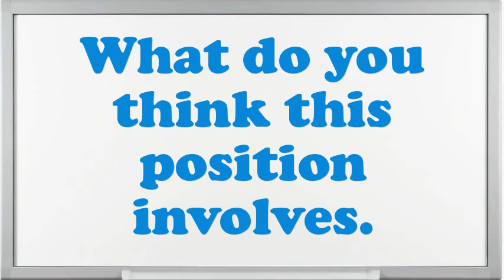Motor Vehicles Inspector interview questions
Interview Questions for Motor Vehicles Inspector.How prolonged do you plan to stay at company if offered the Motor Vehicles Inspector position?What are your professional objectives for an Motor Vehicles Inspector?What extreme challenges presently do you think an Motor Vehicles Inspector is facing?Example when you went above and beyond the call of duty.What was the most complex assignment you have had?